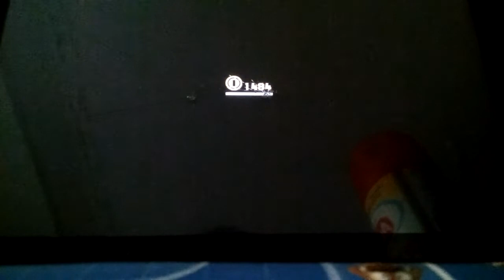21 Ruta a la cima del volcan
Vigesima primera parte